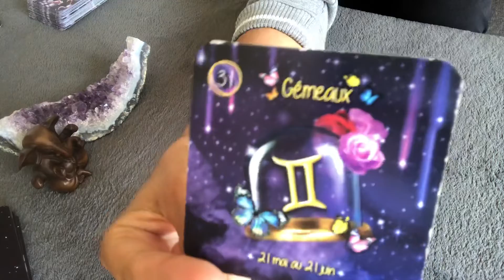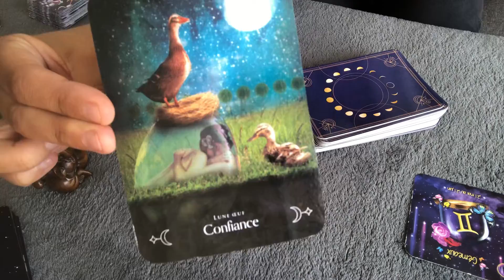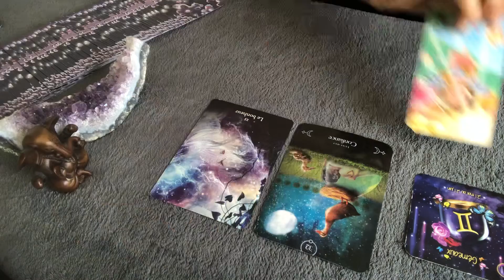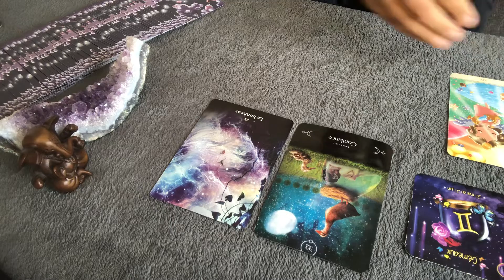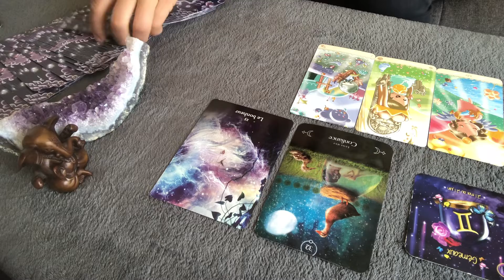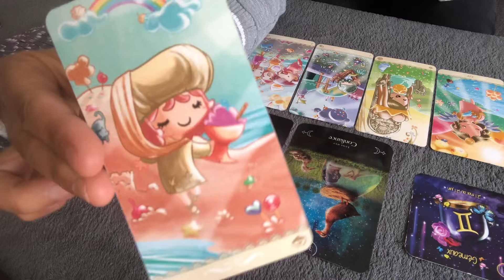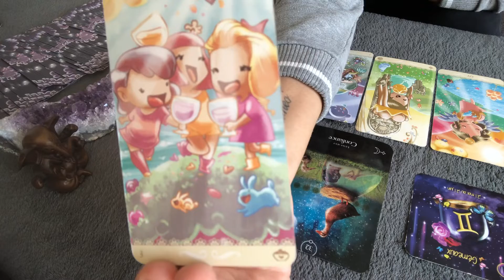GÉMEAUX PLEINE LUNE 🌕 MAI 2020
Je vous souhaite une superbe pleine lune pleine de joie et d'amour !!!
Namasté 🙏